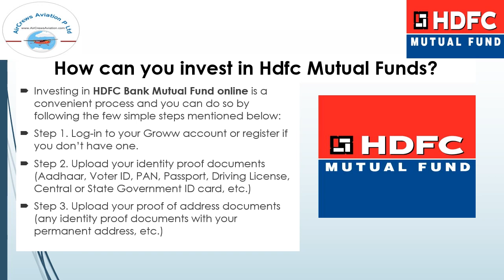Case study on HDFC Mutual Funds by Harshada Shinde[MBA FA] Manager Fintech Aircrews Aviation P Ltd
Case study on HDFC Mutual Funds by Harshada Shinde[MBA FA] Manager Fintech Aircrews Aviation Pvt Ltd.